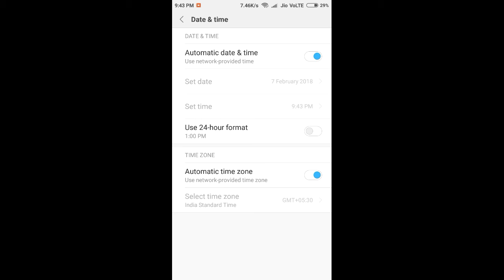Free Avatar In 8 Ball Pool